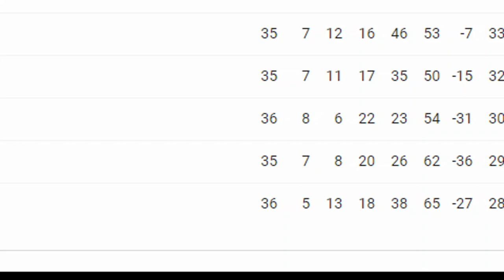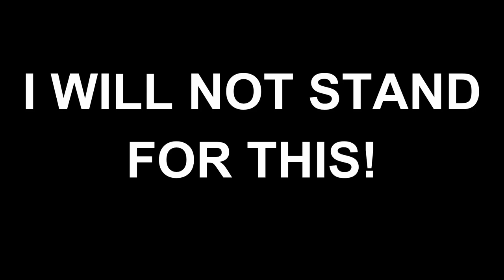THE REVIVAL HAS BEGUN! [Sunderland Career Mode #1]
First FIFA Video Ever!